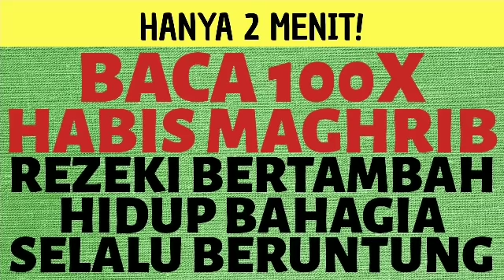BACA 100X HABIS MAGHRIB! AMALAN DOA DZIKIR MUSTAJAB PENARIK REZEKI HIDUP BAHAGIA & SELALU BERUNTUNG